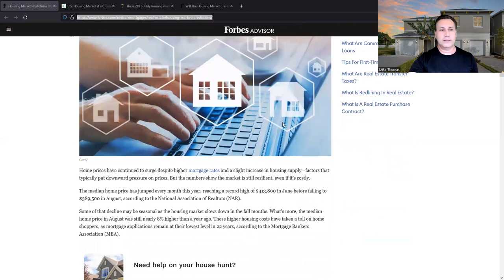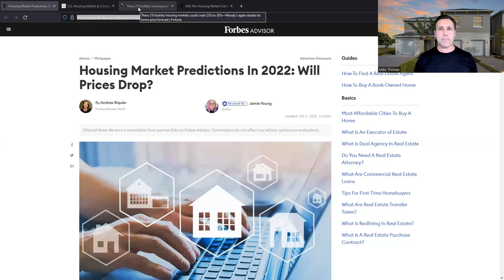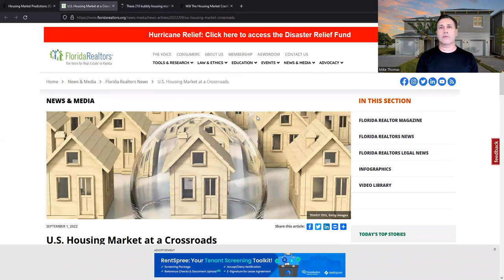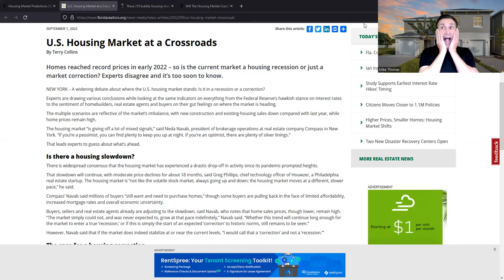Real Estate Housing Market Crash 2022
Is the Real Estate Housing Market going to Crash in 2022? Many people are asking me if the real estate housing market will crash in 2022. I know we have seen prices increase in the last couple of years and in this video I will give you my honest opinion about this real estate housing market. The News and mid-term elections are affecting the real estate housing market this year. I hope this video is educational and very informational on this housing market and well broadcasted real estate crash.

Today Featured Video:
Today's Mystery Video:
FOLLOW MIKE! 📱